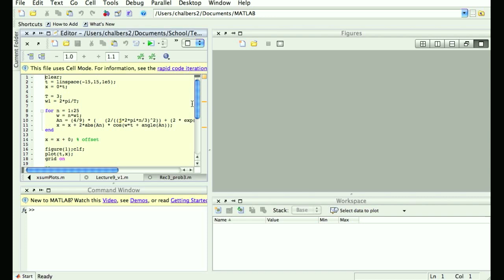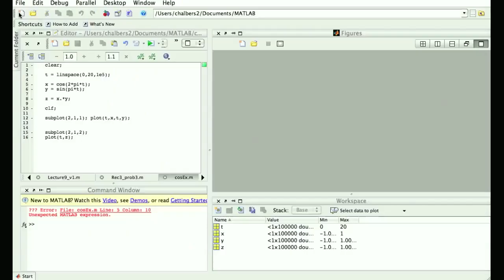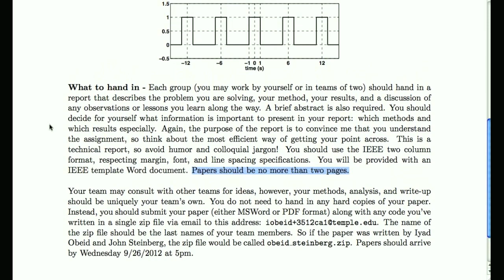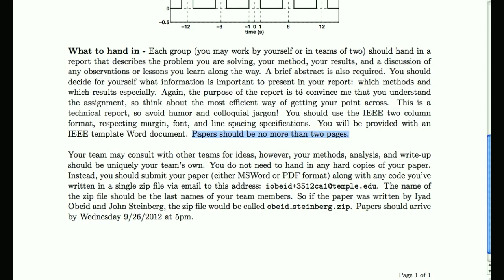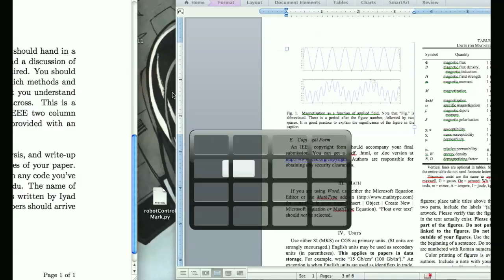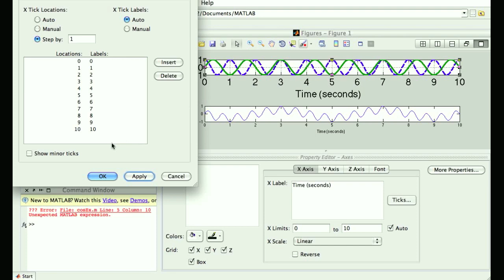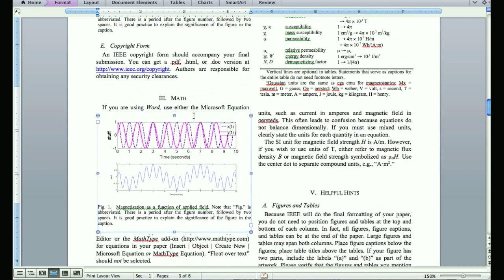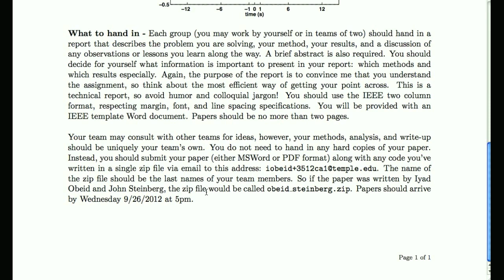Signals Lecture 10 iPhone Audio Sept 19